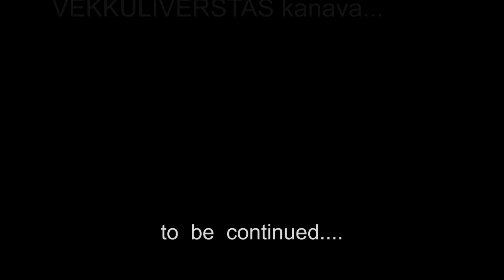kossu is life part 5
putkimies mökillä paljuttelee ja tekee viemäröintiä..
sai se mopollakin ajaa...